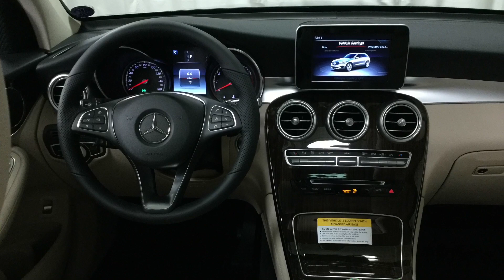2019 Mercedes-Benz GLC 300 4MATIC in Lunar Blue Metallic - 540123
We can ship this car to you!

This 2019 Mercedes-Benz GLC 300 4MATIC in Lunar Blue Metallic comes well equipped with options including Premium Package, Smartphone Integration Package, Heated Front Seats & Steering Wheel, Panorama Sunroof, Blind Spot Assist and more. With more space, stability, sportiness and unmistaken luxury, the Mercedes-Benz GLC offers everything that makes it the standard of it's class.

Isringhausen Imports is Central Illinois' premier new car, used car and certified pre-owned (CPO) dealership for quality Mercedes-Benz vehicles. At Isringhausen Imports, we have become a leader in the industry by working each day towards the greater good of our customers, our fellow employees, and our community.